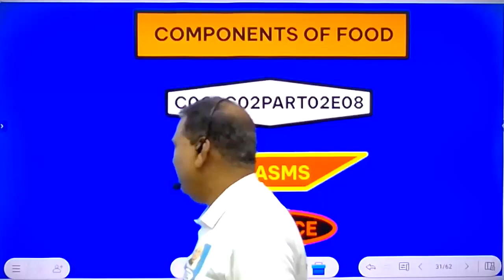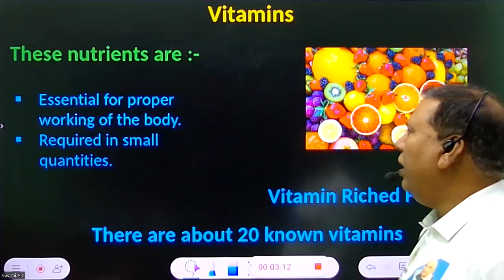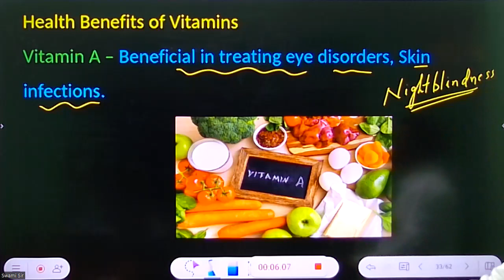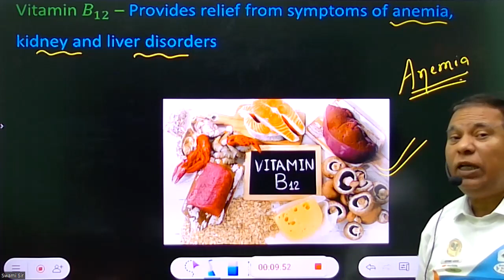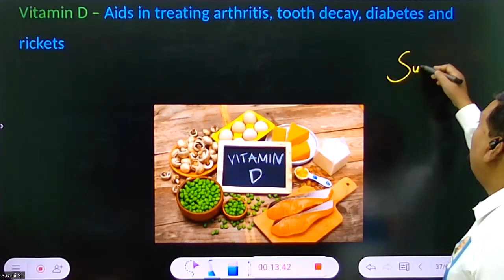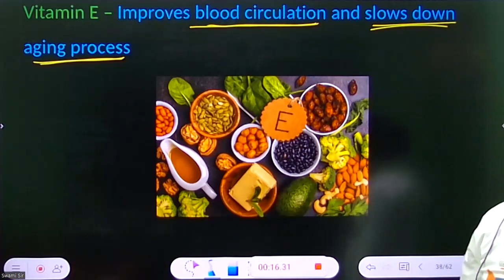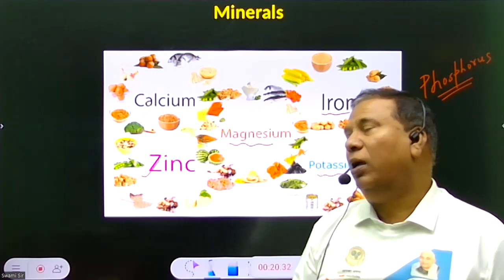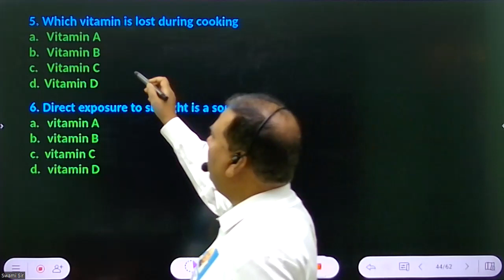Class 6 Science Chapter 2 Components of Food Line by line | PART 02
✔️ Topic Name: Vitamins, Minerals and Dietary Fibres
✔️ Topics Covered in This Video : Vitamins, Types of Vitamins, Vitamin A Rich Food items, Vitamin C Rich Food items, Vitamin D Rich Food items, Vitamin E Rich Food items, Vitamin K Rich Food items, Examples of necessary Minerals, Dietary Fibres

                                      Creatorssuper30.com